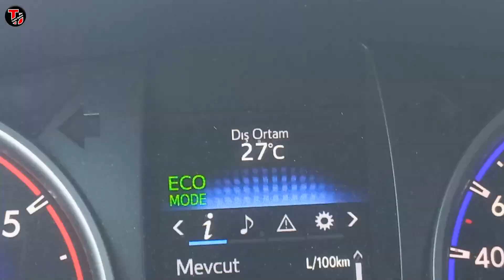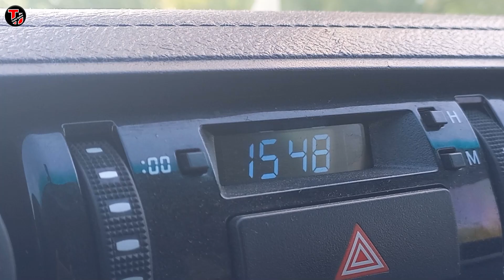Efeler diyarı AYDIN - 2 - | Turkin Uutiset ᴴᴰ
tag🏷️

Ali Ergene Kimdir?
Ali Ergene, 1992 yıından beri Finlandiya’da yaşayan Aydın kökenli bir türktür. 21 yıl plywood üreten bir firmada çalışan ve Finlandiya’da sektörü ile ilgili ithalat, ihraacat, teknikerlik eğitimi alan Ali Ergene bunların yanı sıra Helsinki şehir rehberliği ve türkçe ve fince tercümanlık eğitimleri bulunmaktadır. Şu anda aktif olarak fince – türkçe mütercim tercümanlık mesleğini yapmaktadır. Ali Ergene 1998 yılında Türkiye’yi, gezilecek yerlerini ve kültürünü tanıtan fince bir site kurarak ülkesinin ekonomisine katkıda bulunmaya çalışmıştır. Ali Ergene 2016 yılında gene fince olarak Türkiye haberleri veren turkinuutiset.fi isimli siteyi kurarak fin halkını Türkiye hakkında doğru haberler vererek bilgilendirmeye çalışmaya başlamış hala buna devam etmektedir. Ayrıca aynı isimle sosyal medyada ve bu bulunduğumuz platformda faaliyetlerine ve bilgilendirmelerine devam etmektedir.

Ali Ergene omurgalı ve dik duruşuyla yayınlarına bu acımasız platformda ısrarla devam etmeye çalışmaktadır. Ali Ergene ayrıca sivil toplum kuruluşlarında görev almış UID Finlandiya’nın kurucularındandır. Kendisi Aydın’nın Kuşadası ilçesinde Ege Finlandiyalılar Derneğini kurmuş ve 5 yıl dernek başkanlığı yapmıştır. Ülkesi ve insanları için elinden geleni yapmaya hala devam etmektedir. Ali Ergene doğru bildiğini söylemekten çekinmeyen hiç bir siyasi bağlantısı olmayan faaliyetlerine ve yayınlarına ısrarla devam etmeye çalışmaktadır. Bu yayınlarını yaparken hiç bir kurum yada kuruluştan maddi yardım almamayı ve kendi bütçesiyle bunları yapmayı kendisine ilke edinmiş iyi olsun kötü olsun köklerini inkar etmeyen, vatansever, milliyetçi, milli ve doğru çizgide ilerlemeye ısrarla devam etmeye çalışan Türkiye aşığıdır. Ali Ergene ayrıca Finlandiya’da Aydın Efesi, Fin Ali yada Ali Baba olarak tanınır.
'BATICILIK AHMAKLIKTIR' Mustafa Kemal Atatürk